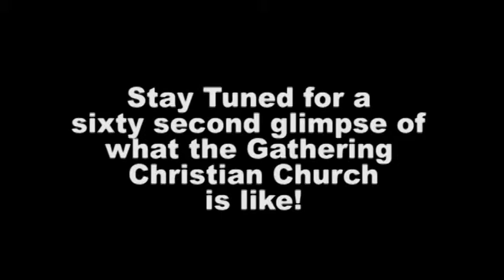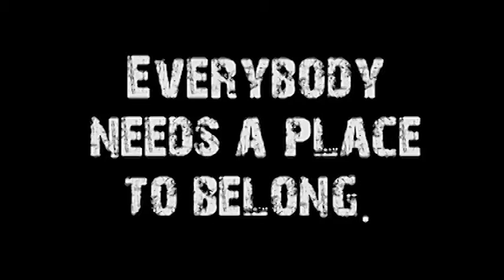Abraham & Sarah (Covenant & Kingdom #1)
Speaker: Don Vanzant
Title: Abraham & Sarah
Series: Covenant & Kingdom #1
Subject: In this first sermon, we look at what covenant meant in terms of Abraham and God, through Sarah and Isaac.
Sermon Notes:
* Covenant is about relationship, of two becoming one.    And kingdom is about responsibility, what it is that God wants you to do on his behalf.
* God initiates the covenant.   God starts the relationship.
* We must listen.   God cannot speak to someone who is not listening.
* A covenant is not just about promises, but it is also about two parties becoming one -- losing their identity and sharing a common identity.
* The death of the animals in cutting the covenant symbolized the death of the old lives of the people making the covenant.
* Everything that God has is now yours.  Everything that God has access to, you now have access and you have complete freedom to approach and talk to God about anything that He is doing.
* We can't put behavior before identity.   You can't prove to God that you're his child by doing good things.  You do good things because you are his child.
* Covenant partners go both ways.  What is his is mine, and what is mine is his.
* God asked Abraham to sacrifice his son because he was testing the covenant.  Abraham agreed because of the covenant.

 Genesis 12:1--3
Psalm 8
Gen. 15: 6
Genesis 17:1--2
Genesis 22:1--2